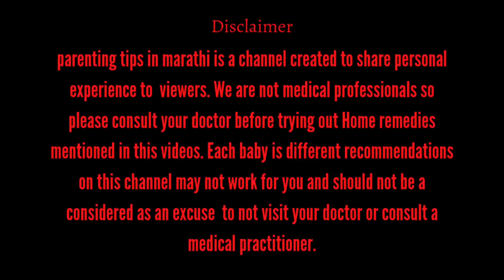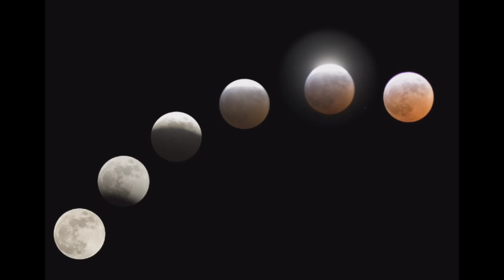25 मार्च2024 चंद्रग्रहण|चंद्रग्रहण भारतात दिसणार आहे का| 25 March 2024 chandra grahan चंद्रग्रहण वेळ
25 मार्च 2024 चंद्र ग्रहण | चंद्रग्रहण भारतात दिसणार आहे का| 25 March 2024 chandra grahan